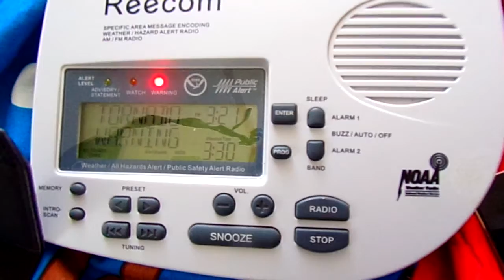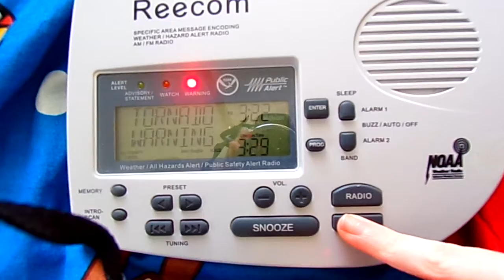Tornado Warning (EAS #176)